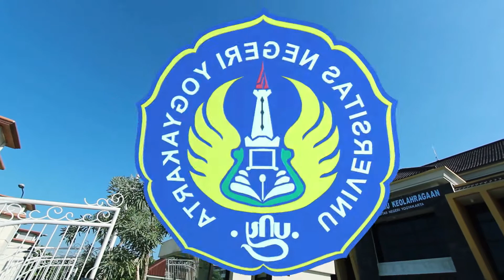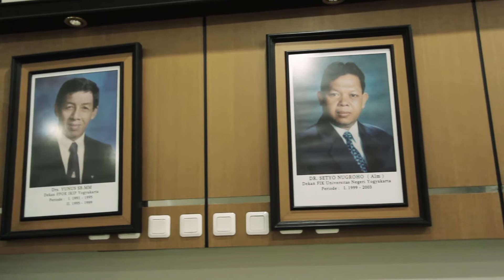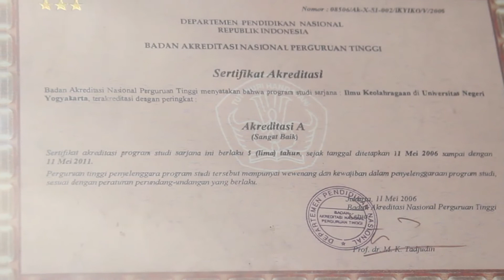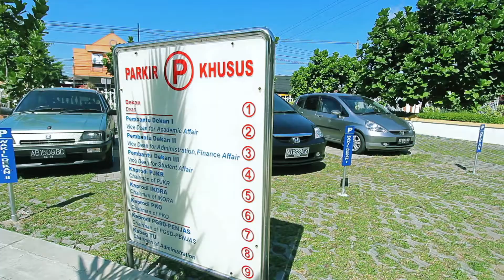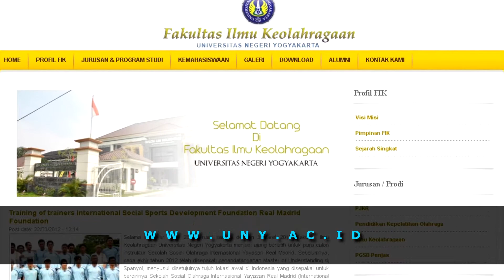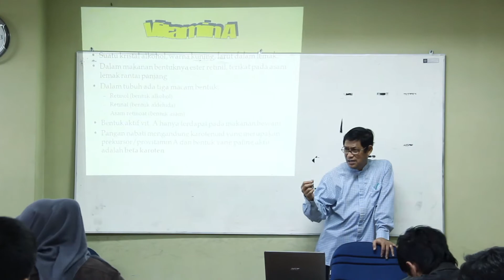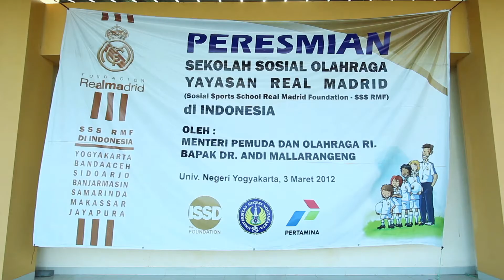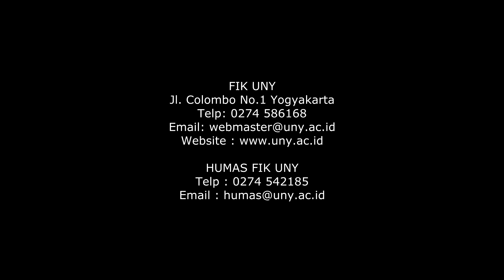Video Profil Fakultas Ilmu Keolahragaan UNY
Video Profil Fakultas Ilmu Keolahragaan